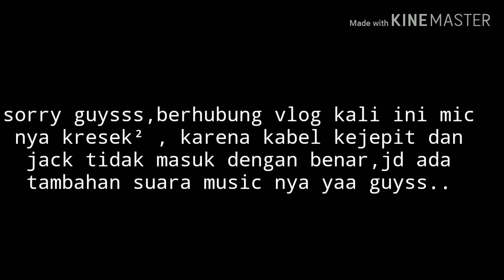si ICON Putih Ganti Battery, langsunggg Tokcerrrrr